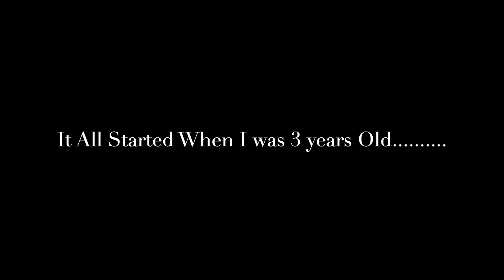Rakim Feat. The Jackson 5 & Shaggy (REMIX) Sounds Of ImageByMalcolm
Rakim
Shaggy
The Jackson 5